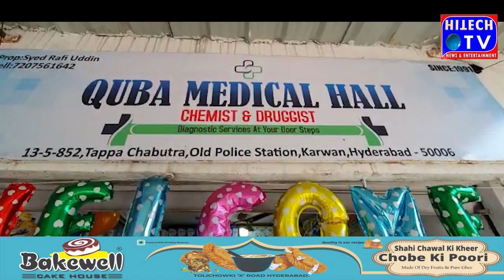Quba Medical hall inaugrated by MLA Kausar mohiuddin